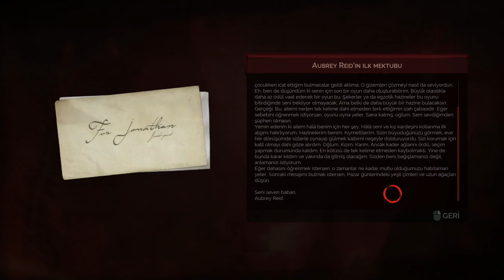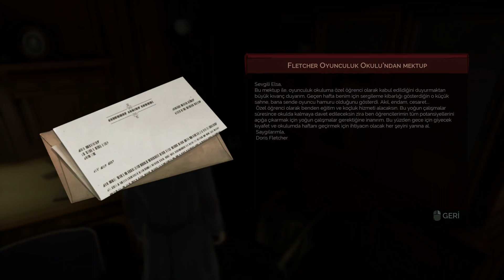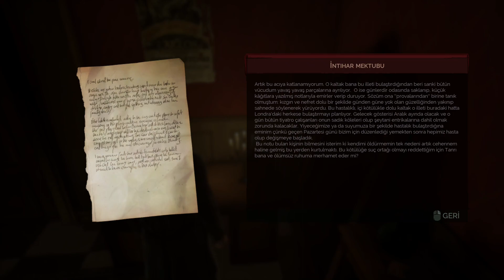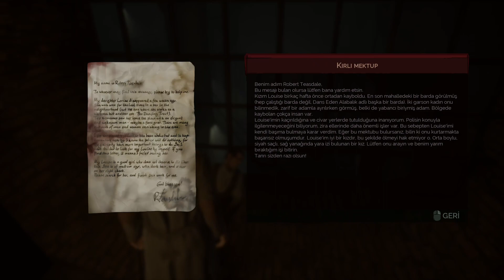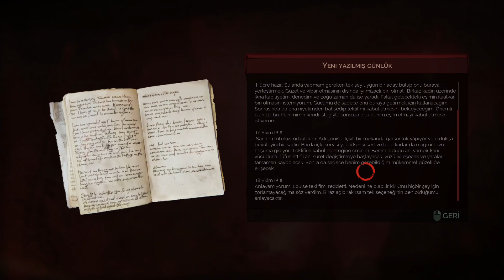Vampyr Türkçe 7.Bölüm Episode 7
Vampyr
Türkçe
7.Bölüm Episode 7
Jonathan E. Reid